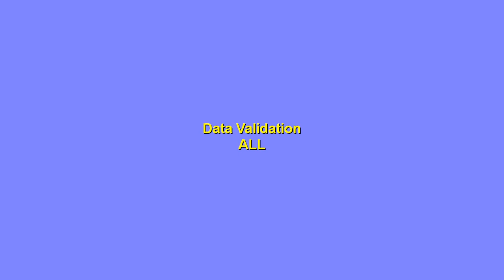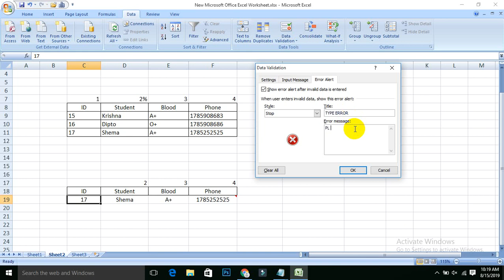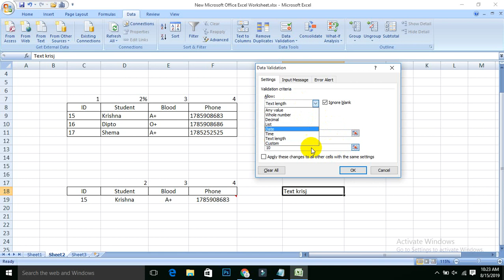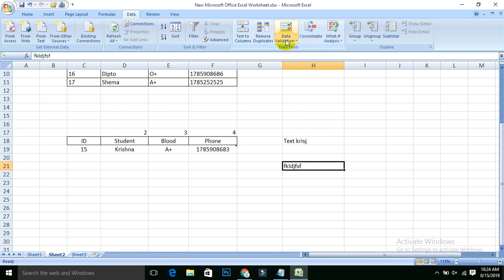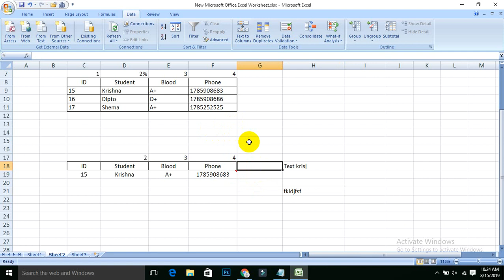Excel Data Validation || Krishna Basak